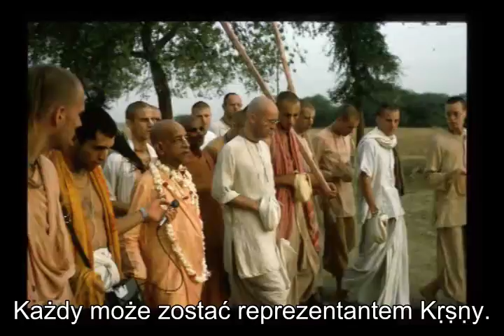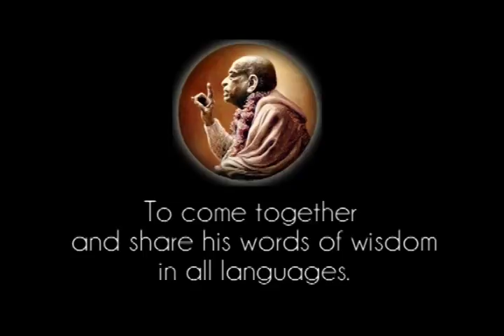Prabhupada 0127 Wielka instytucja przepadła przez kaprysy